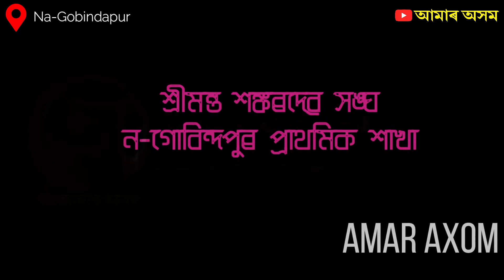দস্যু ৰত্নাকৰৰ মুক্তি লাভ || Part-4 || ন-গোবিন্দপুৰ প্ৰাথমিক শাখাৰ নামঘৰ